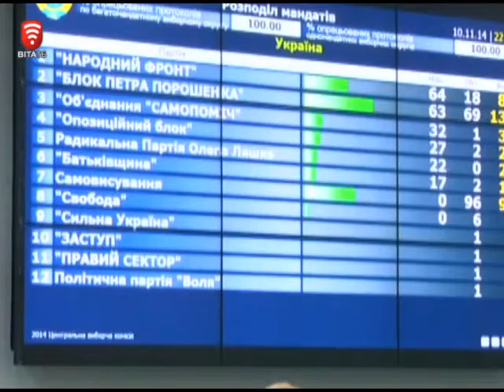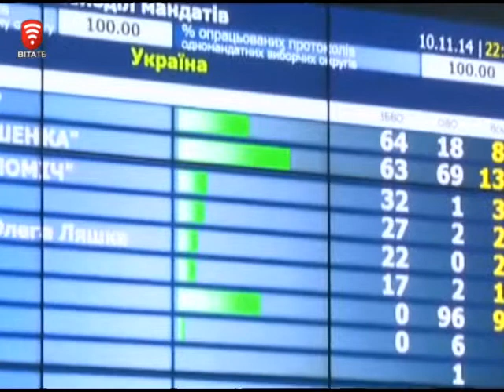Телеканал ВІТА новини 2014-11-11 Парламент - на старті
Україна з новим Парламентом. Центральна виборча комісія нарешті оголосила офіційні результати дочасних виборів 2014. Яким буде кількісний склад Ради 8 скликання - у наступному сюжеті.